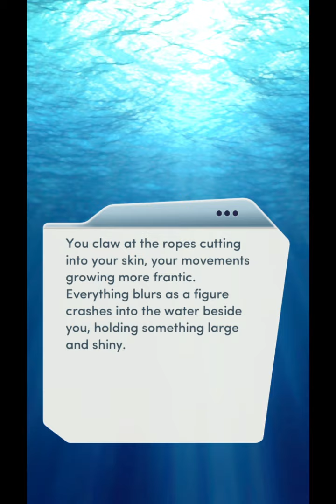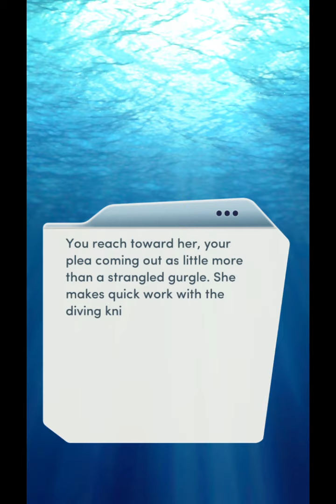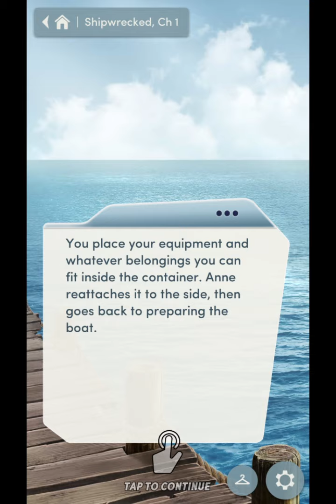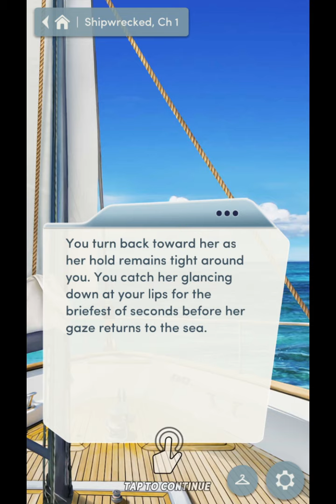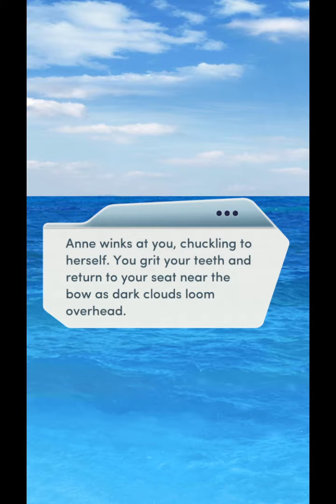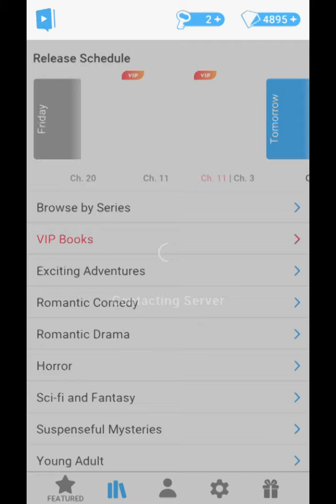Choices: Stories You Play - Shipwrecked Chapter 1 Diamonds Used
Chapter 1: Tropical Getaway
Shipwrecked on a tropical island, you must work together with a sexy yet reluctant guide to survive this wild paradise.